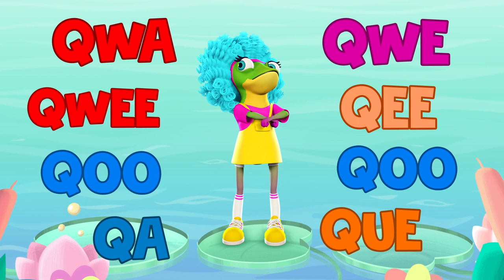Baby Goes to Potty | Potty Training | Kids Songs by DOO-BEE-DANCE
Hi kids! 😻
Sit on the potty and pee, pee, pee! And don't forget to wipe your bottom and wash your hands after that. Let's learn everything with DOO-BEE-DANCE.
Sing and watch our new video with our funniest fruits - Que Que , Froo Froo, Croacky!! 🙌🏽😉🎤

00:00 Poo Poo Time Song
02:34 Find The Real Hero among the Fakes
04:34 Five Little Speckled Frogs
06:54 Do You Like Broccoli Ice Cream
09:58 My name is Croack Croack
12:24 Row Row Row The Boat
14:41 I am So Scared

🍓 YOU SO MUCH FOR WATCHING🍐